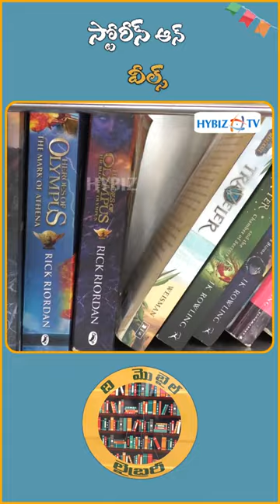Stories On Wheels | A Unique Concept Of The Mobile Library by Ananya Polsani | Hybiz tv